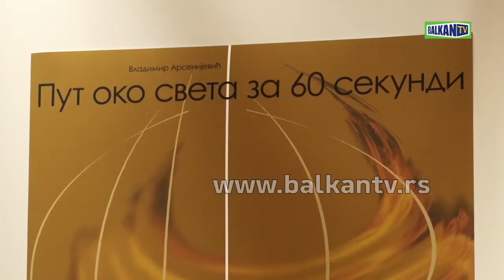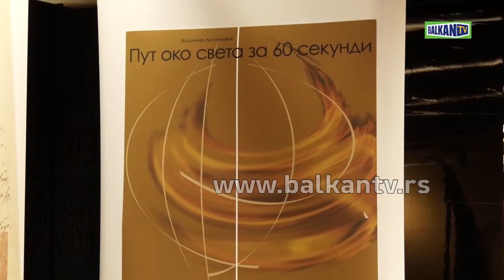SNP Put oko sveta za 60 sekundi BALKANTV